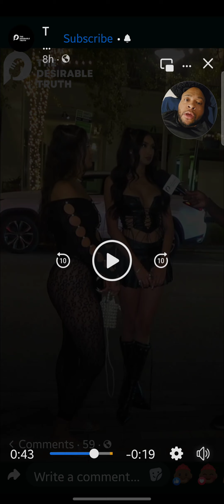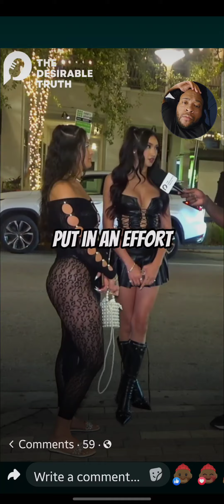Is taking a woman out for dinner a traditional thing or a transaction?